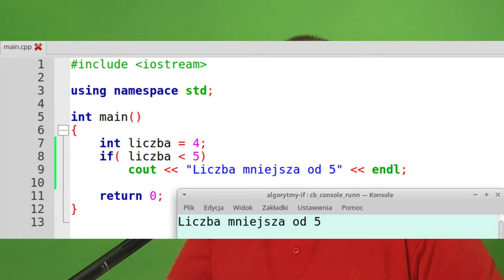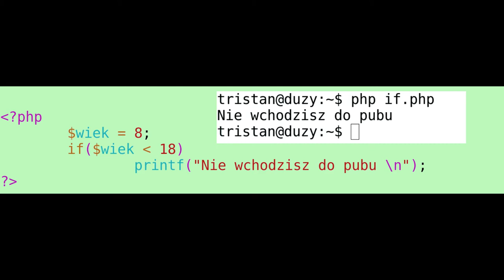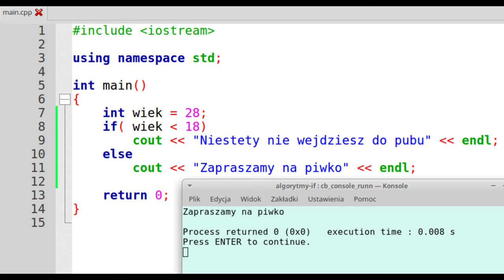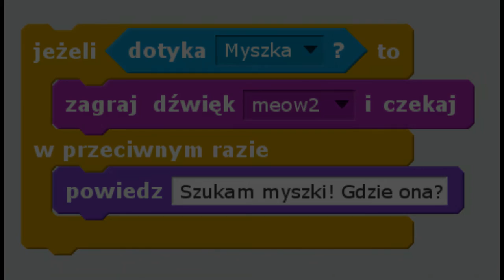Algorytmy: Instrukcja warunkowa (if) – wprowadzenie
Krótkie wyjaśnienie tego, czym jest instrukcja warunkowa i jak działa.